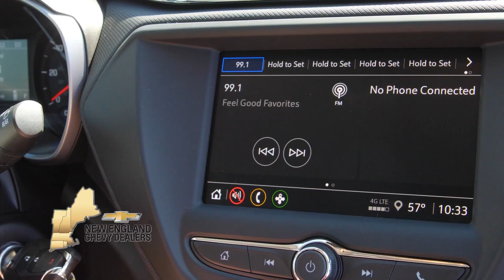Billy Costa Skates with Boston Bruin Jakub Zboril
Billy Costa get's on the ice with Boston Bruin Jakub Zboril to chat about restaurants and to show off their skills on the ice!